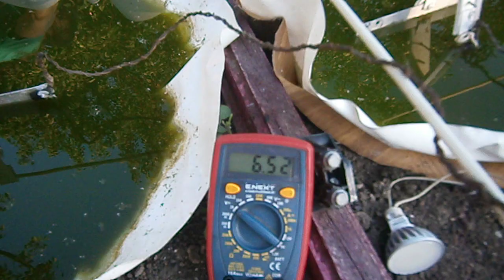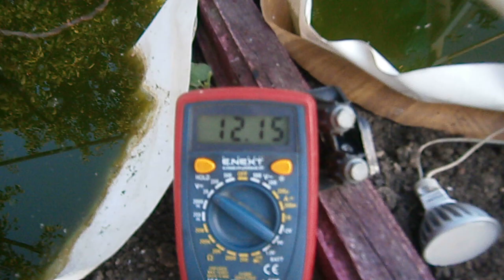Біоелектрична система. Електрика з водоростей.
Перші випробування - зняття вільних зарядів з суспензії водоростей.